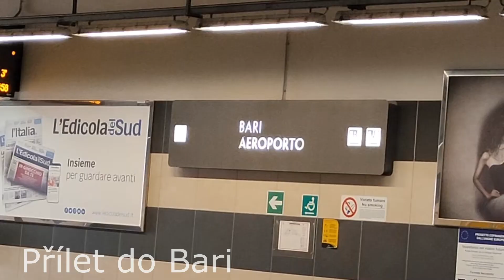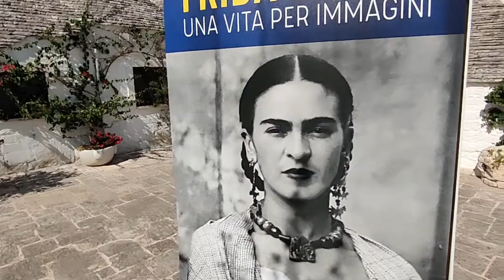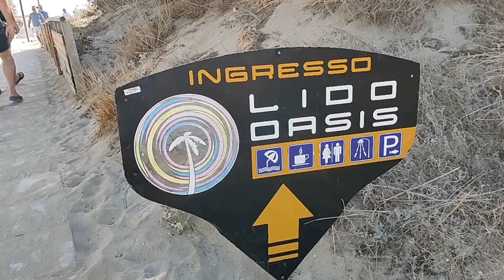Itálie Apulie 5.9 - 10.9.2023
Dárek k 50tinám od Máši, Franty a Michala